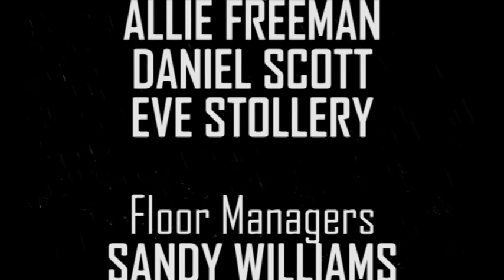Look Back In Anger